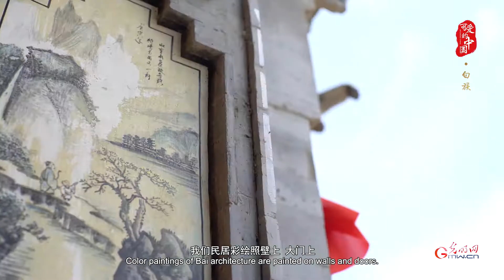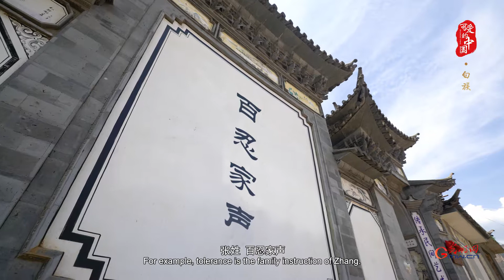Fascinating China EP08: Color Painting of Bai Architecture and Family Instruction of Bai People